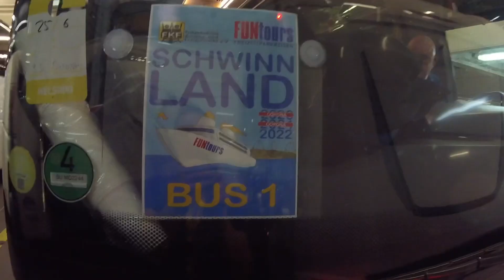FKF Schwinnland-Tour - Tag 2 & 3: Finnlines Fähre & Tykkimäki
Mein Video von Tag 2&3 der Schwinnland-Tour 2022 des @FKFeV .

Nach der Fährüberfahrt mit Finnlines nach Helsinki ging es für uns nach Tykkimäki, bevor es zum Hotel in Tampere weiterging.

Track: Chris Later & Dany Yeager - There's Nobody Else
TheresNobodyElse